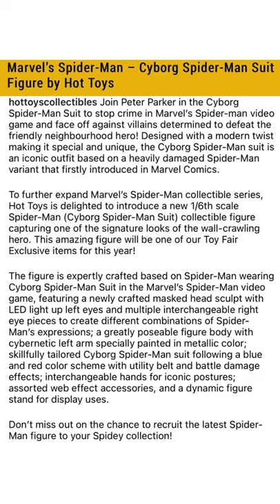Marvel’s Spider-Man – Cyborg Spider-Man Suit Figure by Hot Toys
Hot Toys is now revealing their 2021 Convention Exclusives (they call them Toy Fair Exclusives). First up is the Cyborg Spider-Man Suit 1/6 Scale Figure from the Spider-Man video game for the PlayStation 4. The in-game suit is inspired by the 1992 “Revenge of the Sinister Six” story arc from Marvel Comics. Badly injured, Spider-Man is patched up with robotic enhancements as he heals, allowing him to fight alongside other Marvel heroes to take down the Sinister Six. The figure stands just under 12″ tall, with about 30 points of articulation. The figure features swap out right eyes, multiple interchangeable hands, web effects, and a figure stand.

Pre-orders are not yet live, and pricing has not been announced. The Cyborg Spider-Man figure is scheduled for release between the Third and Fourth Quarters of 2021. Read on for full details and the new photos.

UPDATE:
The Cyborg Spider-Man Suit Figure is priced at $270. Pre-orders have gone live via Sideshow Collectibles.

Marvel’s Spider-Man – Spider-Man (Cyborg Spider-Man Suit) 1/6th Scale Collectible Figure

Join Peter Parker in the Cyborg Spider-Man Suit to stop crime in Marvel’s Spider-man video game and face off against villains determined to defeat the friendly neighbourhood hero! Designed with a modern twist making it special and unique, the Cyborg Spider-Man suit is an iconic outfit based on a heavily damaged Spider-Man variant that firstly introduced in Marvel Comics.

To further expand Marvel’s Spider-Man collectible series, Hot Toys is delighted to introduce a new 1/6th scale Spider-Man (Cyborg Spider-Man Suit) collectible figure capturing one of the signature looks of the wall-crawling hero. This amazing figure will be one of our 2021 Toy Fair Exclusive items!

The figure is expertly crafted based on Spider-Man wearing Cyborg Spider-Man Suit in the Marvel’s Spider-Man video game, featuring a newly crafted masked head sculpt with LED light up left eyes and multiple interchangeable right eye pieces to create different combinations of Spider-Man’s expressions; a greatly poseable figure body with cybernetic left arm specially painted in metallic color; skillfully tailored Cyborg Spider-Man suit following a blue and red color scheme with utility belt and battle damage effects; interchangeable hands for iconic postures; assorted web effect accessories, and a dynamic figure stand for display uses.

Don’t miss out on the chance to recruit the latest Spider-Man figure to your Spidey collection!

Specifications
– Product CodeVGM51
– Product NameSpider-Man (Cyborg Spider-Man Suit)
– HeightApproximately 30cm tall
– Points of Articulations30
– Special FeaturesNewly developed masked head sculpt with LED light up left eye, Finely sculpted goggles and white headband, battle damaged Cyborg Spider-Man Suit

The 1/6th scale Spider-Man (Cyborg Spider-Man Suit) Collectible Figure specially features:
– Authentic and detailed likeness of Spider-Man wearing Cyborg Spider-Man Suit in Marvel’s Spider-Man video game
– Newly developed masked head sculpt with LED light up left eye (green light, battery operated)
– Three (3) interchangeable right eye pieces that can create different combinations of Spider-Man’s expressions
– Finely sculpted goggles and white headband
– Approximately 30cm tall
– Specialized body with over 30 points of articulations
– Metallic silver painted cybernetic left arm with details and grenades attached
– Ten (10) pieces of interchangeable hands including:
– One (1) pair of fists
– One (1) pair of opened hands
– One (1) pair of web shooting hands
– One (1) pair of cobweb swinging hands
– One (1) pair of gesture hands

Costume :
– One (1) battle damaged red and blue colored Cyborg Spider-Man Suit with grayish black trims, cobweb pattern and black spider emblem on chest
– One (1) utility belt with pouches

Accessories:
– Six (6) strings of spider web in different shapes and lengths, attachable to the web-shooters
– One (1) open spider web effect accessory
– A dynamic figure stand with game logo, character nameplate and graphic card